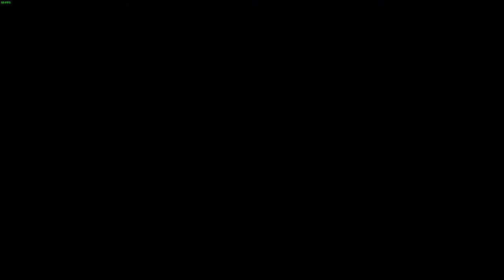Dynasty Warriors 8: XLCE Speedrun | Capture of Wei - Shu Forces 3:51.41